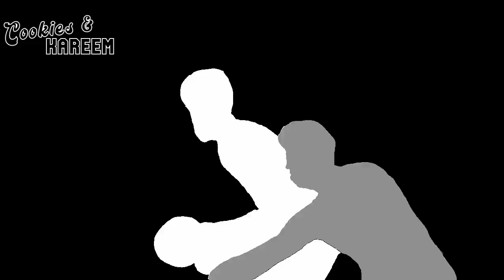Nickeil Alexander-Walker Highlights | Rockets vs. Timberwolves | 5th Jan 2024